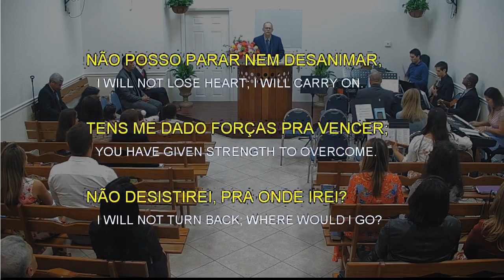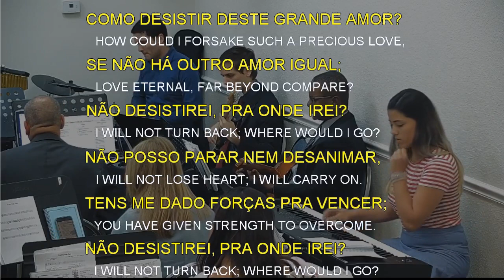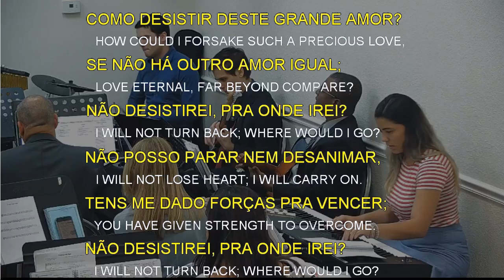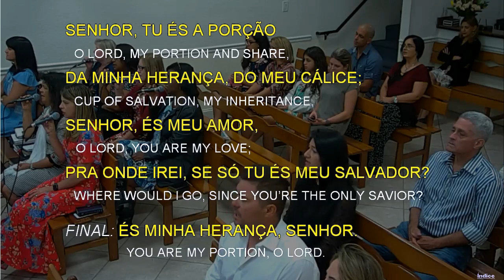2222 - COMO DESISTIR DESTE GRANDE AMOR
2222 - COMO DESISTIR DESTE GRANDE AMOR